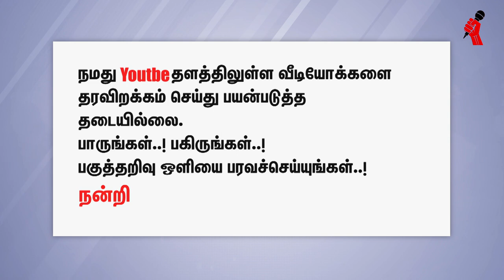பெரியாரை கொச்சைப்படுத்தும் சங்கிகளுக்கு சவுக்கடி - தோழர். துரை